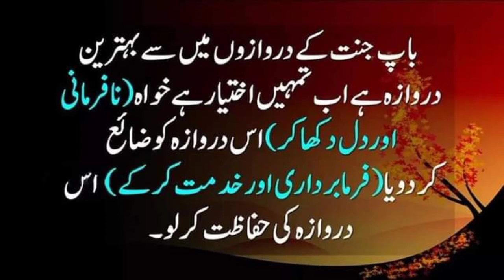Baap ki Shan ||Heart touching Story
baap story
viral video
You tube channel Azmat masir